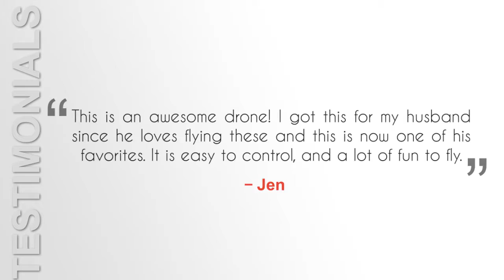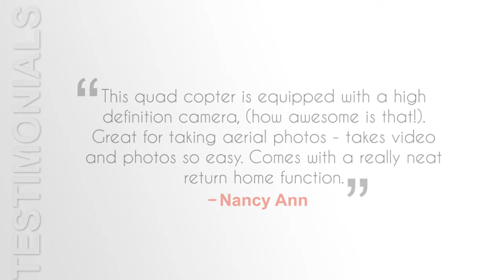DBPower UDI U818A WIFI FPV Quadcopter 1 1